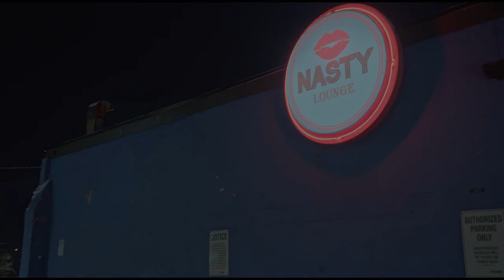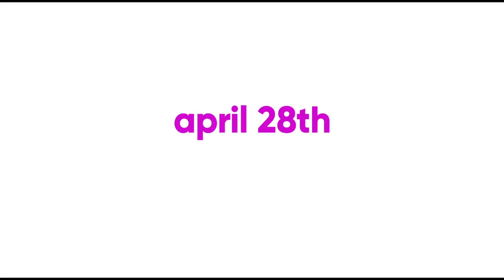THE END OF SEX - Official Trailer (2023) Emily Hampshire, Jonas Chernick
The End of Sex

While their kids are away at camp for a week, Emma and Josh, feeling the pressure of parenting and a house to themselves, decide to have as much sex as they want. However, they realize that their love-making has become boring and fear that this could mean their relationship is in decline. They embark on a series of adventures to reinvigorate their sex life and save their marriage.